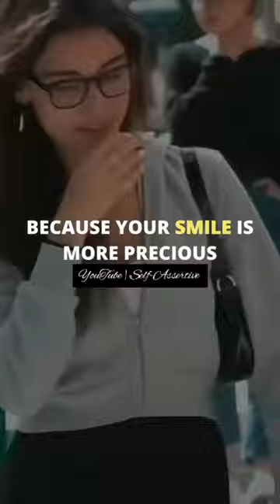Dear girls your smile is more precious -#005